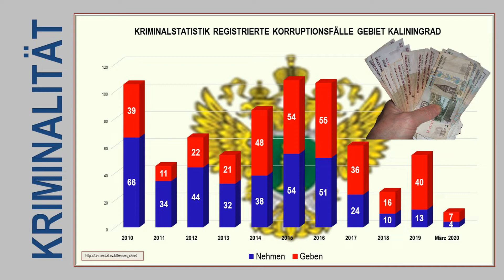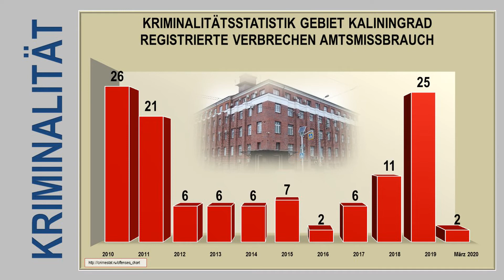Die Polizei – dein Freund und Helfer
Auch für den russischen Polizisten gilt diese deutsche Redewendung. Alle Bürger, sowohl die Gesetzestreuen, wie auch die weniger oder gar nicht Gesetzestreuen wollen, dass die Polizei hilft. Nun stellt sich heraus, dass in Kaliningrad die Polizei immer und allen hilft.

Uwe Niemeier
Bank: Sparkasse Südholstein
BLZ: 23051030
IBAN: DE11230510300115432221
BIC/Swift: NOLADE21SHO
Zahlungsgrund: Kaliningrad-Domizil-Infokanal